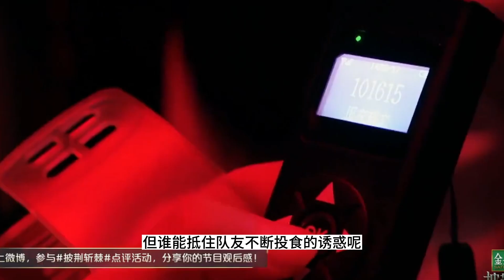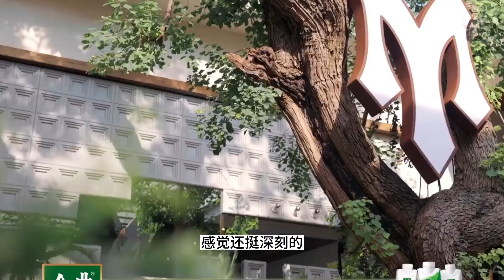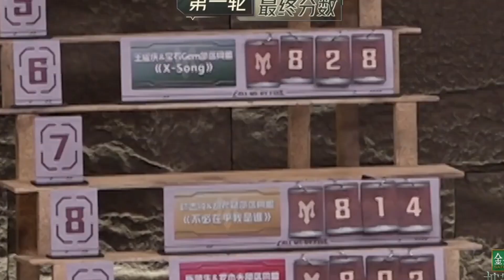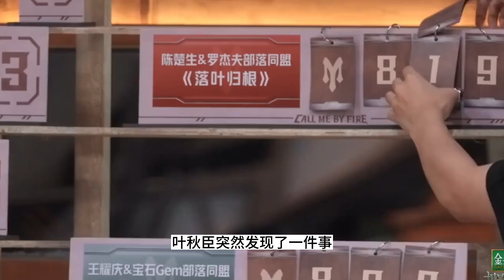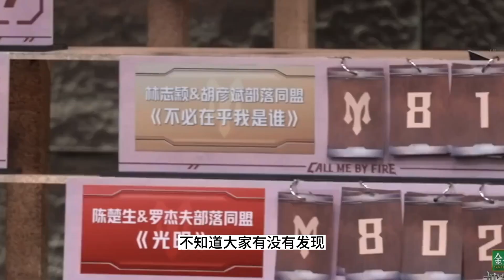《披荊斬棘3》淘汰劇透：第三季明顯變味兒了，討論熱度不如預期#披哥3#披荊斬棘2023#林誌穎#陳楚生#王耀慶